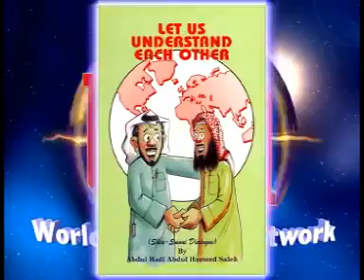HISTORY OF Women| Firoz Haider abidi_P01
These video lectures of Molana Firoz Haider abidi (late) from india eleborate the history of women in an eloquent way. Part 1

The content of this Channel describes the history and literature related matters in detail.